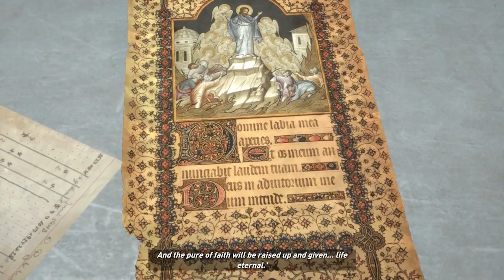Rise of the Tomb Raider #13 - Escaping from prison camp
Jacob and Lara gets separated again, while trying to escape from the prison camp. And we shed light on some family connections... Stay along for the ride and drop a like on the video!

TheFatRat - Xenogenesis

Rise of the Tomb Raider is a third-person action-adventure game that features similar gameplay found in 2013's Tomb Raider. Players control Lara Croft through various environments, battling enemies, and completing puzzle platforming sections, while using improvised weapons and gadgets in order to progress through the story. The game features a crafting system, allowing players to create items like different arrow types (poison, climbable, fire, grenade, rope) by scavenging materials from plants and animals in the game's harsh environment. The in-game environment includes a weather system that both human and animal characters can react to and a day-night cycle. For example, to create a hardier winter coat Lara must hunt a wolf which only comes out during a specific time of day and specific weather condition. Lara can swim which will add to her mobility and combat tactics. Combat has been redesigned with more options for stealth and sneak attacks. Lara can confuse enemies by using the environment; hiding behind bushes or in trees, shooting bows on objects, throwing molotov cocktails and fog bottles, or avoiding combat altogether by climbing trees or traveling across roof tops. The bow and arrow return from Tomb Raider. The grappling hook, now known as a wire spool comes back for rope swinging after being absent from the series since Tomb Raider: Underworld. Options for multiple bows can be fashioned from specific animals and materials that Lara can hunt and salvage. Other weapons such as her pistol, shotgun, assault rifle and climbing axe make a return, plus an added hunting knife for melee or sneak attacks, a breather, and she can use a lock pick to open locked crates and doors.
Platforming also makes a return as mechanics like jumping forwards against a vertical wall and shimming and jumping from ledge to ledge as well as swinging on trapeze make a return. Quick time events and dodging also return to avoid deadly traps in the game and perform finishing attacks and counters.
Source: Wiki